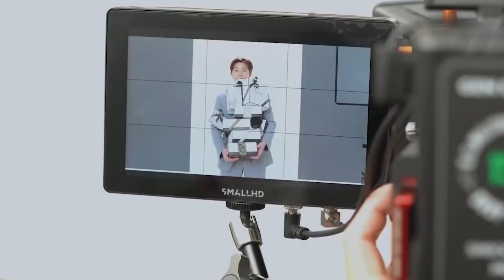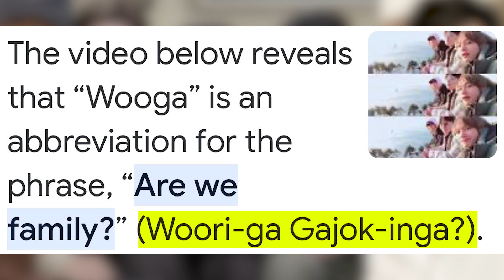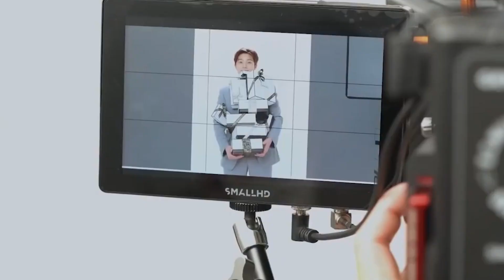8 Things Park Seo Joon Doesn't Want You To Know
Park Seo Joon han so hee,marvel,gyeongseong creature,kissing,running man,girlfriend,singing,drama

Did you know that Park Seo-Joon used to dream of becoming a baseball star before he became a famous actor? He's done all sorts of roles, like playing a martial arts champion and even a prince in a Marvel movie! Today, we'll share 13 things you probably didn't know about him...

Inspired by [Track 57] Prince Yan, 박서준 런던 체류기 / Park Seo Jun 'The Marvels' behind

Inspired by Park Seo Joon CHARMING Lifestyle Is Not What You Think

Inspired by Park Seo Joon REACTS TO The Accusations of RUDE Behavior Towards Park Bo Young